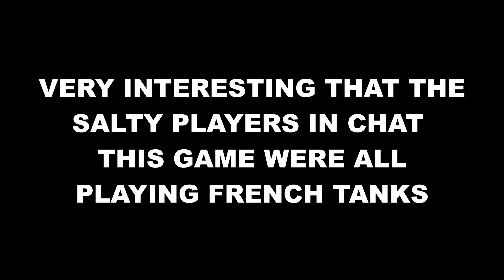SALTY CHAT IN WORLD OF TANKS #1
Why are people in world of tanks always so salty. As a wise man once said: It's only a game, why you heff to be mad.

World of Tanks OST - 19 - Head-on attack